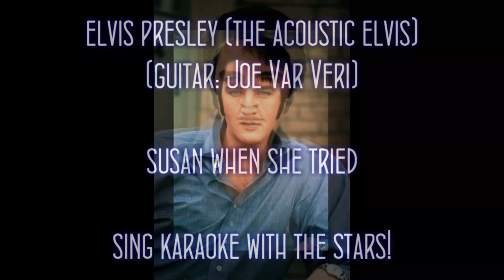Elvis Presley Susan When She Tried (The Acoustic Elvis)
This album is excusive to Sing Karaoke With The Stars and is not available anywhere else, and was mixed myself using Joe Var Veri, and a few others guitar playing.